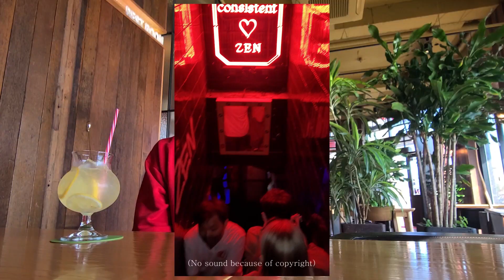Herotown Interns: Meet Marlon ep 1 (2023)